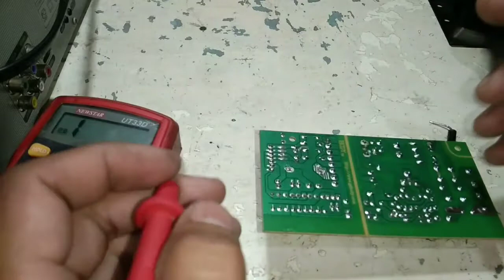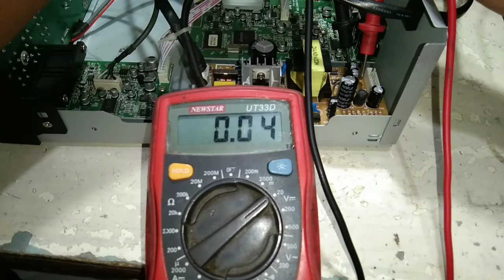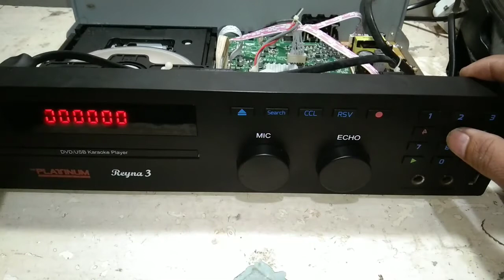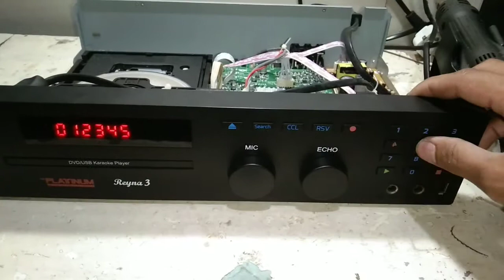Platinum dvd player power supply problem?(tagalog)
Para sa gustong matutong mag repair ng TV at ng mga iba pang appliancess, mag subscribe at i like ang video kung nagustuhan mo at i hit mo na din yung notification bell jan sa baba para ma-update ka sa mga susunod na mga video😁👍🏻

Platinum reyna 3 power supply problem
Platinum dvd player no power